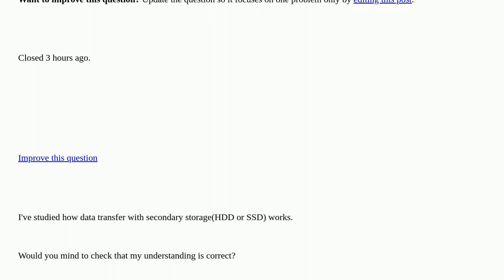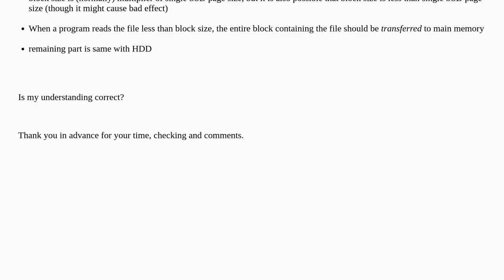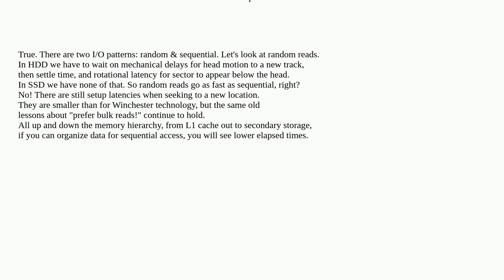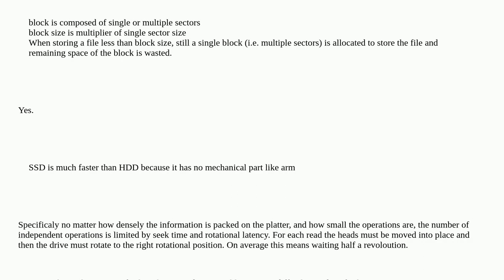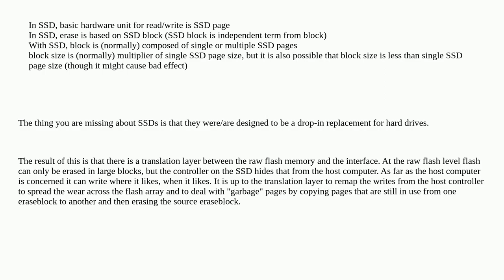File I/O - How HDD or SSD works with OS file system? [closed]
A special thanks goes out to the community

  file-systems io